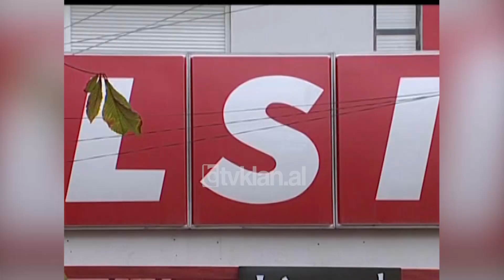Artur Duçkallari dhe Petrit Vasili për hartimin e kodit të ri zgjedhor-(11 Korrik 2008)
Partia Demokracia Sociale ka zgjedhur një tjetër formë për të adresuar shqetësimin për atë që e cilëson klimë aspak pozitive për hartimin e kodit të ri zgjedhor.

Kryetari Paskal Milo i ka dërguar letër kreut të Partisë Demokratike dhe asaj Socialiste duke i kërkuar garanci që zgjedhjet të jenë të lira e të ndershme.

Artur Duçkallari: “Nëpërmjet kësaj letre Partia Demokracia Sociale ka ritheksuar se nuk ka kërkuar dhe nuk kërkon dhurata politike, por vetëm kushte të ndershme për fushatën zgjedhore, procesin dhe numërimin e votave.”

Partia Demokracia Sociale propozon debate publike për reformën, e cila jo domosdoshmërish duhet të përfundojë brenda muajit Korrik.

LSI gjithashtu përforcon deklarimet kundër partive të mëdha, këtë herë duke përcjellë shqetësimin e deputetëve të parlamentit evropian.

Petrit Vasili: “Askush sot nuk do të tolerohet më që nëpërmjet komisionit parlamentar për hartimin e kodit zgjedhor dhe lojës dyshe të pamoralshme PD-PS të deformojnë thelbin e demokracisë dhe zgjedhjeve të lira si deri më tani sepse do të përballen qartë dhe pa ekuivok me qëndrimin e prerë të parlamentit evropian dhe Bashkimit Evropian”.

Kjo nuk është hera e parë që partitë e vogla akuzojnë Partinë Demokratike dhe atë socialiste për mungesë transparence në procesin për hartimin e kodit të ri zgjedhor./tvklan.al

Gazetare: Menada Zaimi